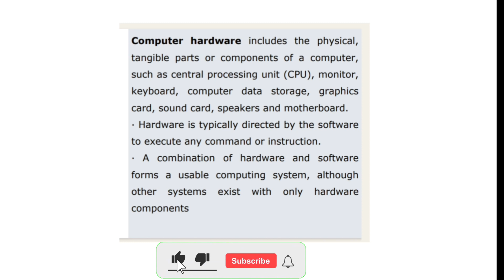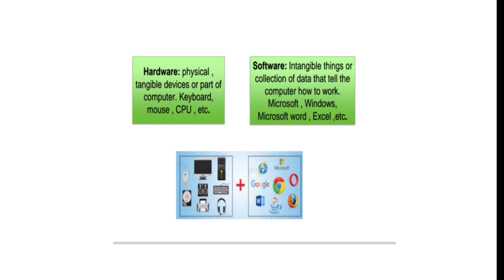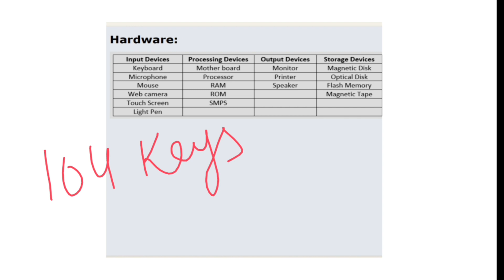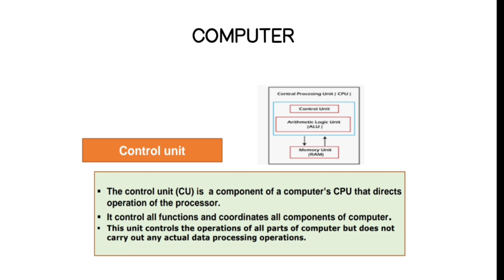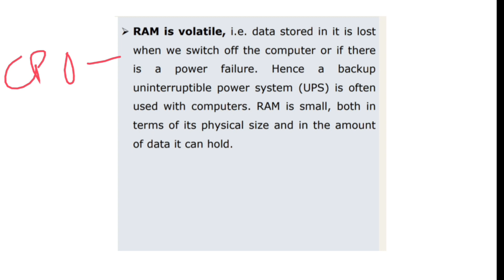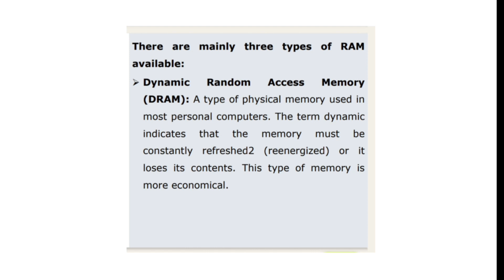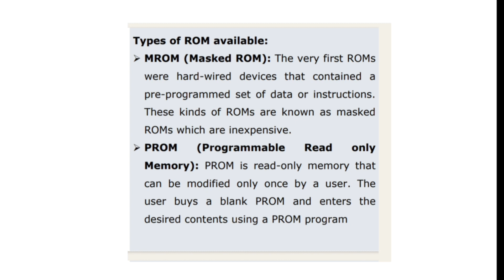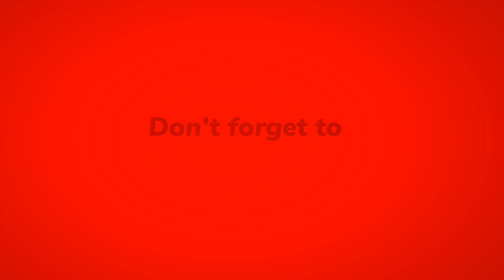Computer Hardware| कंप्यूटर हार्डवेयर | Computer GK | For all competitive exams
Join now 👍
Logic pathshala ♥️